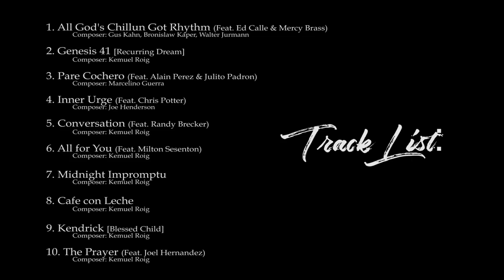Genesis (Full Album EPK) - Kemuel Roig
Genesis is a highly personnel album featuring amazing musicians such as Randy Brecker, Chris Potter, Alain Perez, Julito Padron, Ed Calle and much more...

This is an album I really hope you enjoy, the same way as we have loved and enjoyed performing all these compositions.

Kemuel Roig: Piano, Keyboard, Percussion
Lowell Ringle: Bass
Hilario Bell: Drums
Jose "Majito" Aguilera: Percussion
Randy Brecker: Trumpet
Chris Potter: Sax
Ed Calle: Sax
Alain Perez: Voice
Julio Padron: Trumpet
Mercy Brass
Joel Hernandez Roque: Voice
Milton Sesenton: orchestra arranger and conductor

Produced by:
Kemuel Roig & Hilario Bell
Arrangements by: Kemuel Roig

Watch the YouTube Video of "All God's Chillun Got Rhythm (Feat. Ed Calle & Mercy Brass) here:

Thanks to the BEST team ever!!
Mixing/Mastering Engenieer: @jrmix_audio
Distribution: Heaven Music
Publicist: @lydialiebmanpromotions
Art Design: @blisscreative_miami

After 8 years touring with the illustrious trumpeter Arturo Sandoval, pianist and composer Kemuel Roig steps out with Genesis, featuring features the Cuban virtuoso alongside Randy Brecker, Chris Potter, Ed Calle, Alain Perez, Julio Padron, Joel Hernandez, Milton Sesenton and Mercy Brass.

Genesis is a highly personal recording for Kemuel Roig, who came to the United States at 12 years old in 2002 from Camaguey, Cuba. Many years in the making, the project is Roig’s personal reflection of this relocation. “Genesis demonstrates the journey of my life thus far and is a testimony to a life spent learning about the music that I love and respect deeply: jazz.” The album title is meant to be taken literally, as the album showcases Roig’s Cuban roots and traditions.

While Genesis is Roig’s first official jazz recording, he is far from a newcomer on the scene. Over the course of his 18 years in Miami, Roig has established himself as a first-call pianist and arranger whose resume boasts recording sessions and live dates with Al Di Meola, Isaac Delgado, Brian Lynch, Giovanni Hidalgo, and Aymee Nuviola, among others. After releasing four previous works that were well received in New Age and Christian music circles, Genesis is his most fully realized project to date.

Upon listening to Genesis, listeners are treated to nearly a biography of Roig, who penned seven of the ten compositions.

On Genesis, Kemuel Roig not only pays tribute to God, but to the many musical heroes that have helped him along the way. “I honor the musicians I have been blessed to meet in person and am grateful for those I have spent innumerable hours listening to and analyzing over the years. This project is for you.”